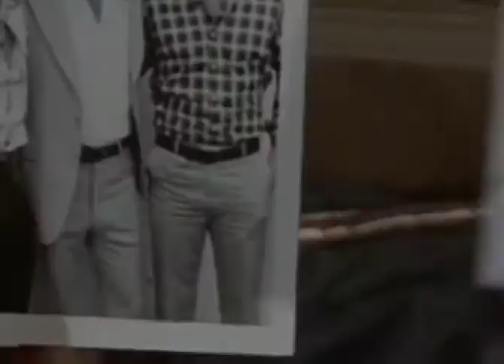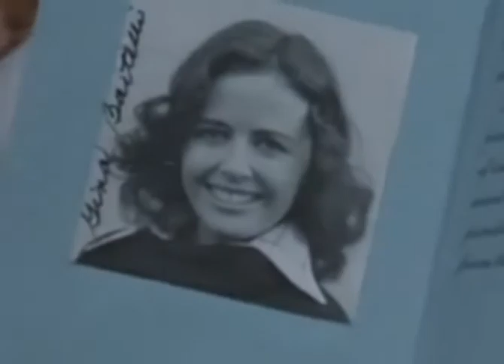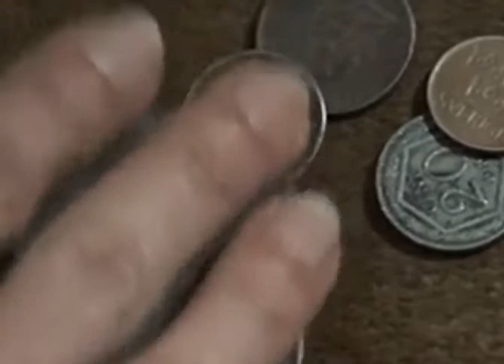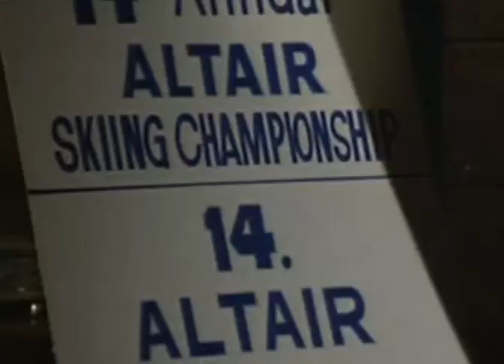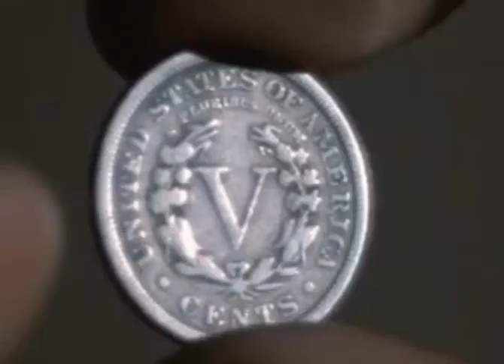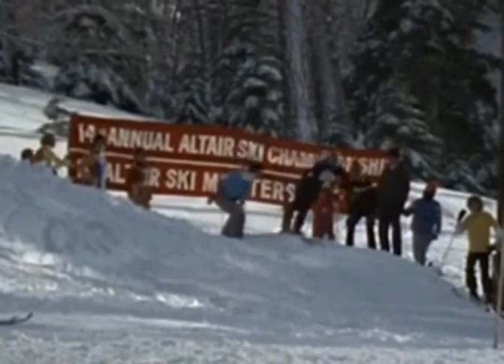The Hardy Boys Nancy Drew Mysteries Se2Ep19 Mystery On The Avalanche Express